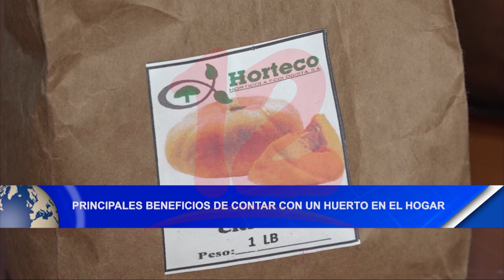Noticias12Nicaragua Principales beneficios de contar con un huerto en el hogar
Freddy Alemán del Centro de Investigación, Capacitación y Formación Ambiental, destacó la importancia que en los hogares se implementen los huertos familiares, quien agregó que dicho centro trabaja con algunas  familias en la creación de dichos huertos biointensivos